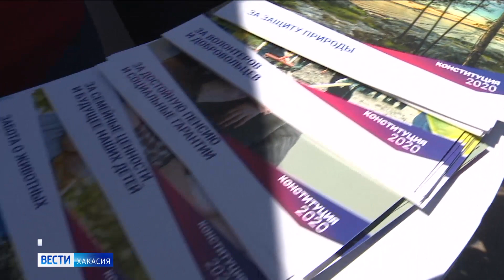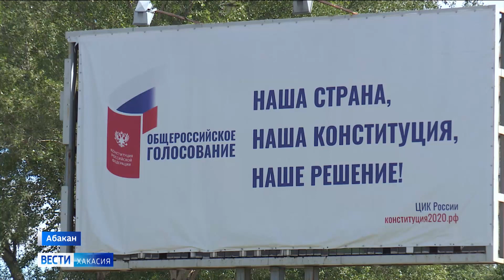Почти семьсот волонтеров Конституции работает в эти дни по всей Хакасии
Добровольцы разъясняют суть поправок в главный закон страны, которые вынесены на всенародное голосование. Оно, напомним, стартует уже в ближайший четверг.